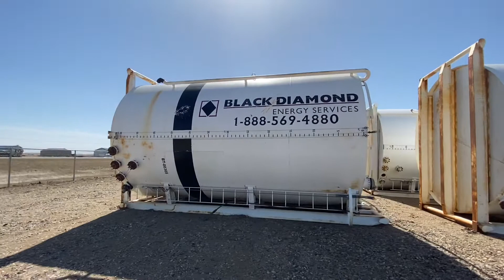Storage Tank 12677